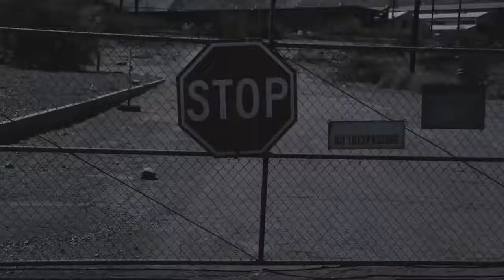01 The edge is calling